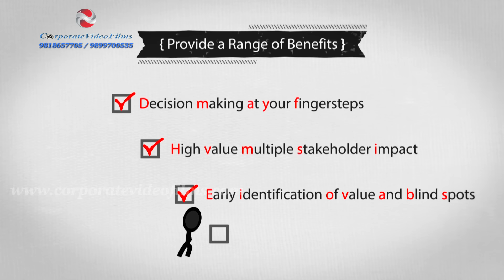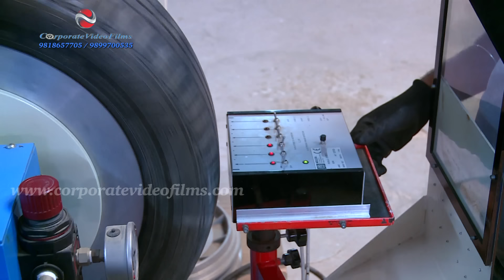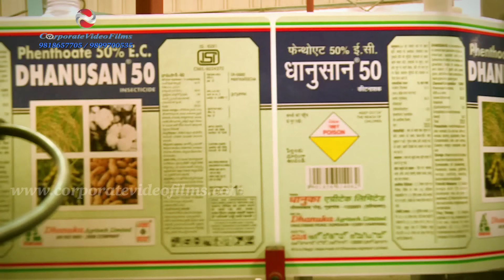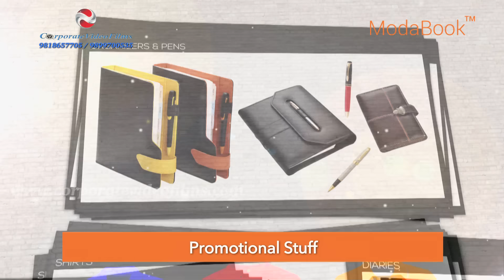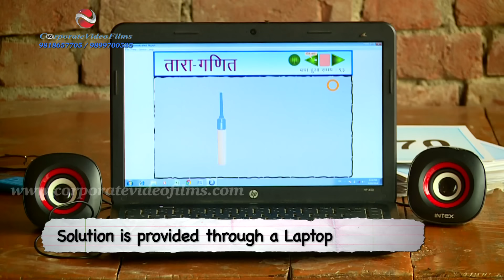Corporate, Documentary Filmmakers, Corporate Video Production & Editing, Corporate Video Agency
We are Complete Video Production House, We completed successfully big projects with our best Creative Production Team.We are Specialised in Corporate Video, Documentary, Product Films, Videography, Editing.